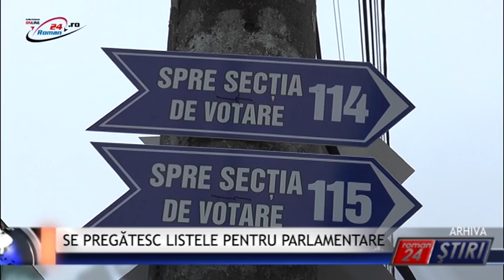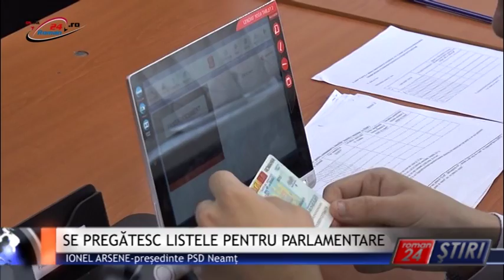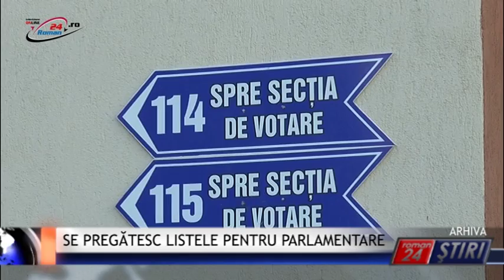SE PREGĂTESC LISTELE PENTRU PARLAMENTARE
Roman24 peste tot! În toate formațiunile politice a început bătălia internă pentru un loc pe listele de la alegerile parlamentare. Unele partide recunosc că există o competiție acerbă în interioer, alte formațiuni zic că e liniște și pace. Președintele PSD Neamț, Ionel Arsene, membru în Biroul Politic Național a declarat că și în organizația pe care o conduce, în această perioadă, se lucrează la aceste liste, care nu sunt încă definitivate.